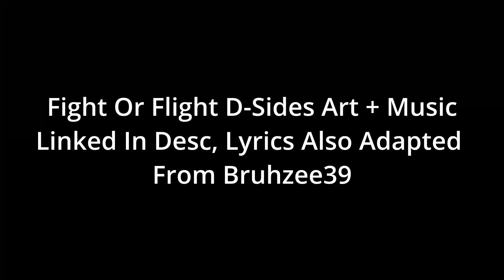STARVED DSIDES LYRICS...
Lyrics:
"In This World You Only Get One Chance,
That's What I Said To The Armadillo Before Our Final Dance,
You Have Escaped The Metal Demon,
You May Outrun The Egg,
But In The End...
YOUR ON YOUR KNEES REDAY TO BEG!"